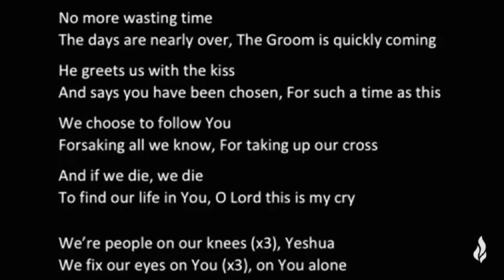Day24 粵語 From your family in Germany | 28 Days of Prayer & Fasting